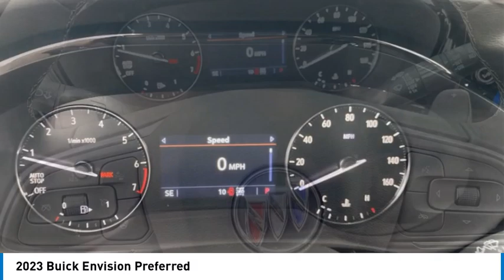2023 Buick Envision 90287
2023 Buick Envision Preferred

$2,750 off MSRP!Cinnabar Metallic 2023 Buick Envision Preferred AWD 9-Speed Automatic 2.0L Turbocharged22/29 City/Highway MPG Price includes: $2750 - Buick Bonus Cash. Exp. 03/04/2024